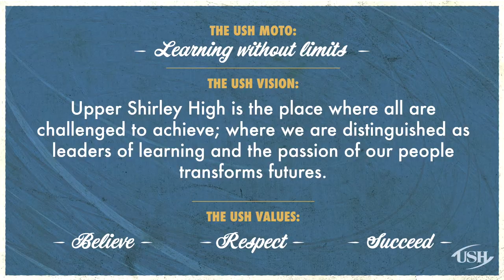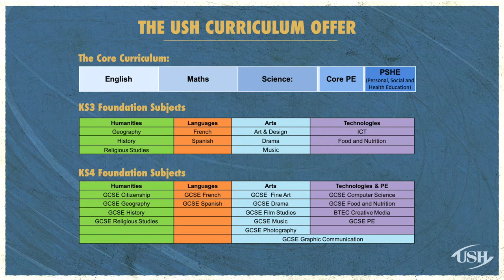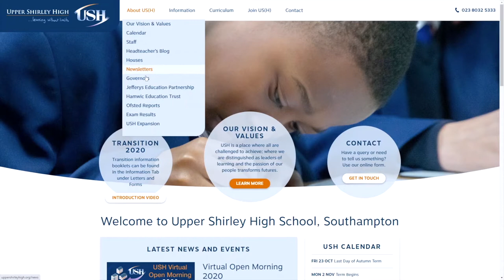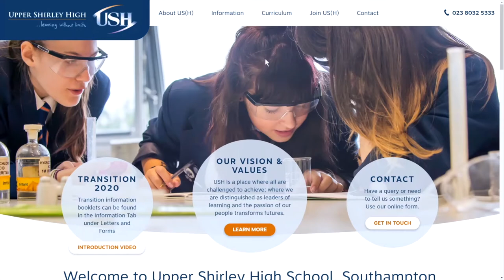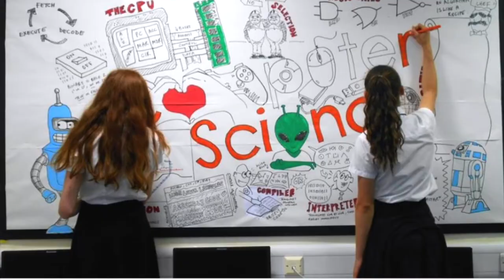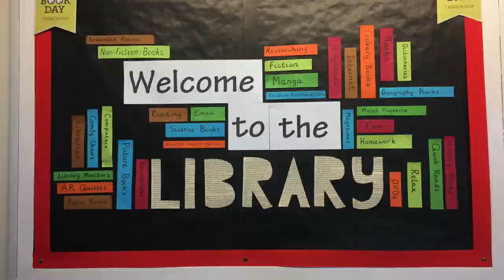USH Virtual Open Morning 2020: Headteacher's Address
Good Morning prospective parents and students. We are pleased to launch the USH 2020 Headteacher’s Address. Welcome to our school.